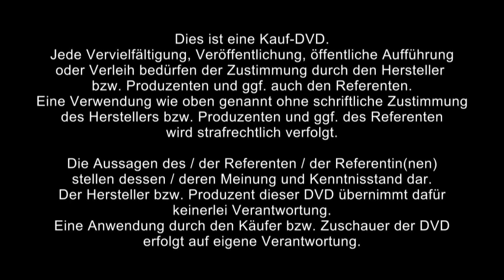1/2: Renate Gezzele: Shaman-Yoga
Für Renate Gezzele ist es kein Widerspruch, einerseits katholisch getauft zu sein, andererseits eine tiefe Verbindung zu Gott sowie zum Schamanismus zu fühlen.

„Es gibt nur eine Welt, es gibt nur eine Seele, es gibt nur einen Gott“ (Leonardo Sanchez).

Gott ist Liebe – und wer in der Liebe bleibt, bleibt in Gott – und Gott in ihm.

Was ist ShamanYoga und warum hat Renate Gezzele diese beiden Traditionen miteinander verbunden?

Dem Schamanismus und Yoga ist es gemeinsam, dass die schnelle Auflösung des Egos und die Erweiterung des Bewusstseins den Übenden in einen geistigen Zustand hoher Wachheit bringt. Dieser vermittelt das Gefühl, wieder eins zu werden. Der Praktizierende nimmt seinen Körper als Ganzes wahr und nähert sich seinen spirituellen Wurzeln. Er spürt ein Körpergefühl, das sich mit den Worten Glückseligkeit und Harmonie beschreiben lässt. Das Gleichgewicht von Körper, Geist und Seele ist sowohl im Schamanismus als auch im Yoga ein Ziel, das durch die Verbindung dieser beiden Traditionen noch intensiver erlebt werden kann.